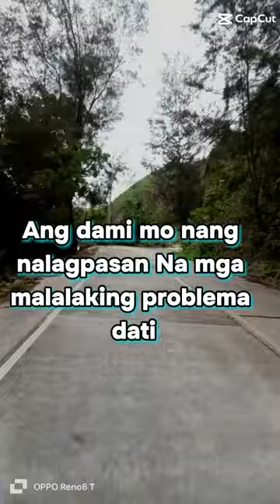my ride bossric vlogs